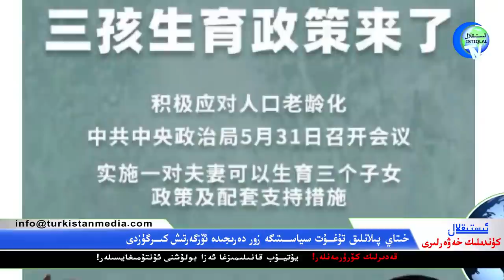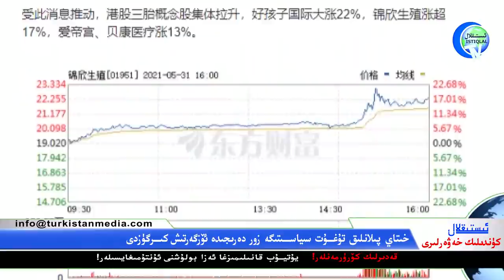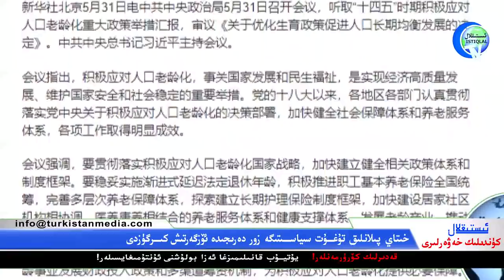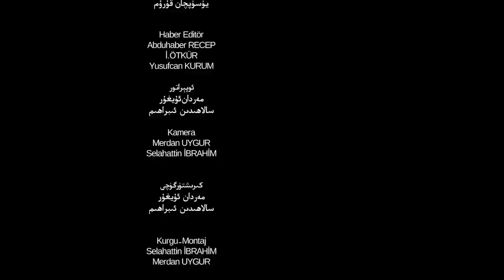ئىستىقلال كۈندىلىك خەۋەرلىرى 2021-06-01، يەنە ئىككى دۆلەت خىتاينى «رەنجىتتى»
Istiqlal Kundilik Xewerliri 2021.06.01 / Yene Ikki Dölet Xitayni «Renjitti»